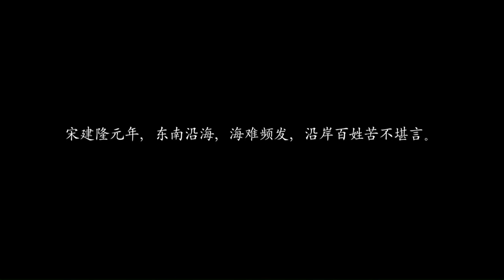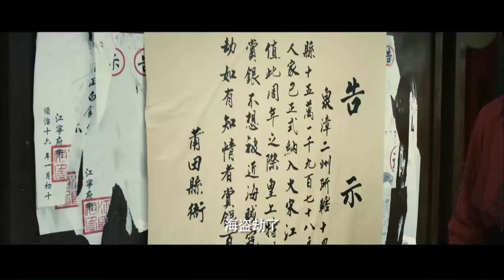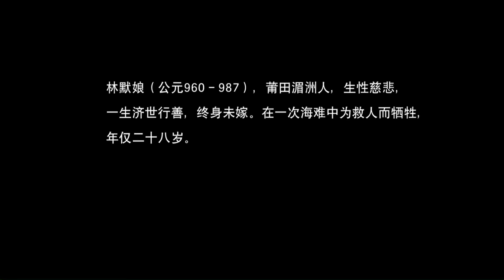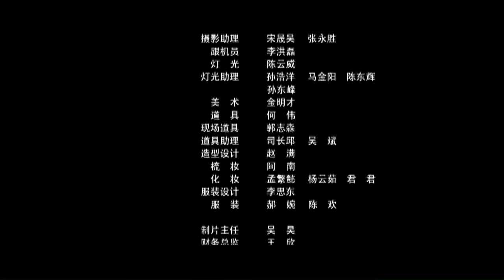[Thuyết Minh] Phim Cổ Trang Thần Thoại Kinh Điển | TRUYỀN THUYẾT MA TỔ | Phim Lẻ Siêu Hay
✤ Đạo diễn: Lưu Kiến Khôi
✤ Diễn viên: Lưu Diệu, Chu Phong
✤ TRUYỀN THUYẾT MA TỔ kể về quá trình ra đời, trưởng thành, tu hành đắc đạo của Ma Tổ nương nương, dùng sự lương thiện, khoan dung truyền cảm hứng đến những người xung quanh, nhiều lần không tiếc hi sinh tính mạng cứu bách tính khỏi biển lửa.